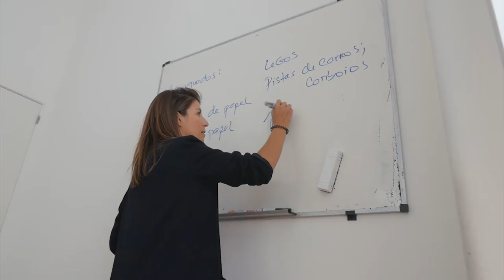Welcome to Lusa Language School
Considering to study Portuguese? Watch this video to find out more about the student experience at our school.